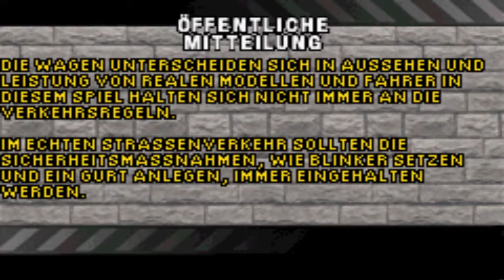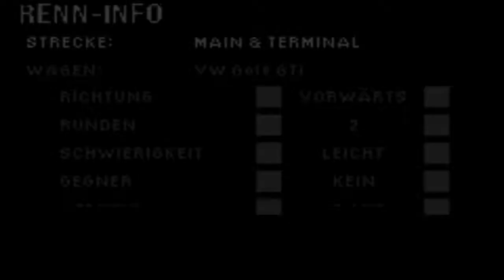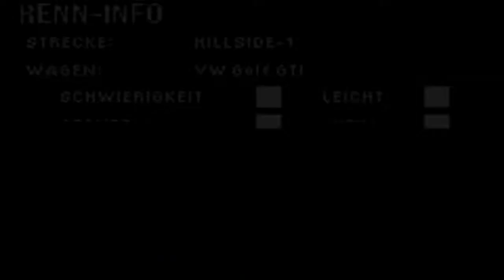Let´s play Need For Speed Most Wanted GBA Part 1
Wilkommen zum neuen Projekt und zwar Spielen wir Need for Speed Most Wanted Für den GBA.